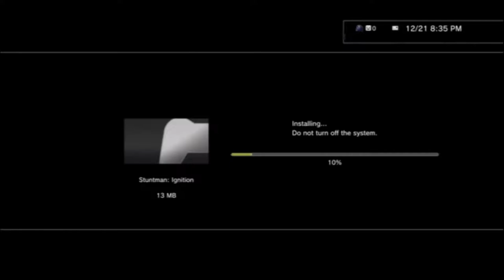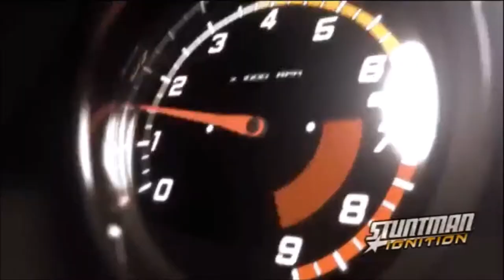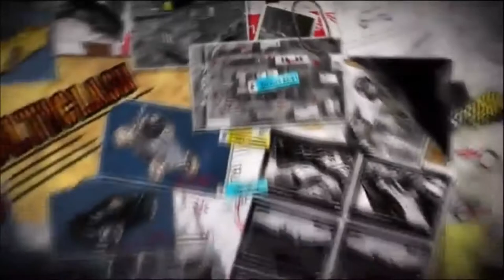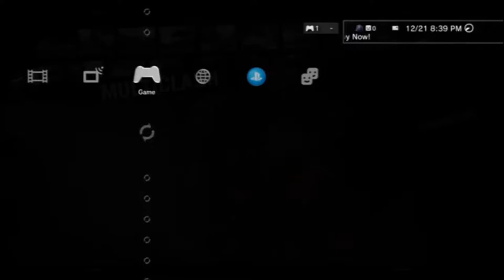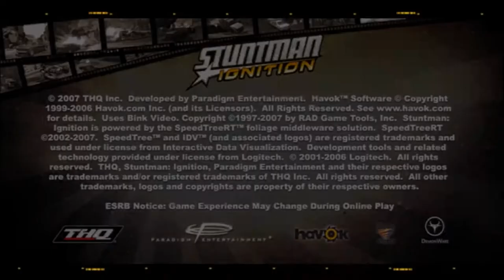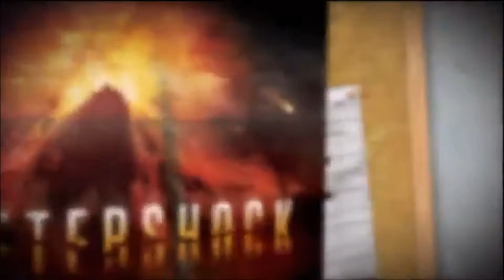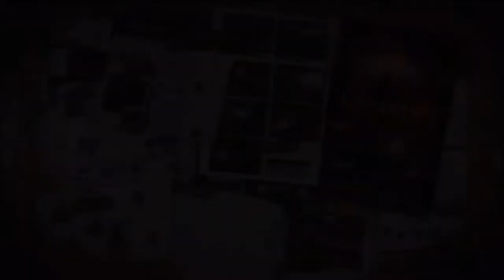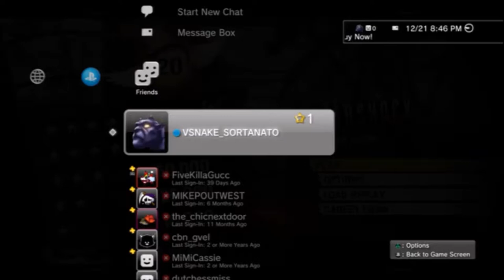[Let's Play] [Stuntman Ignition PS3] [EP:1]